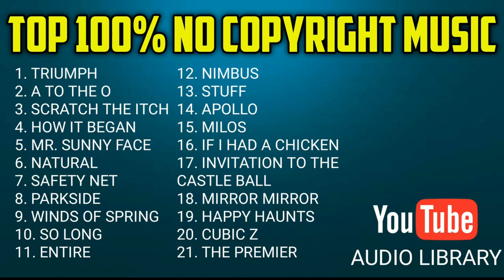NO COPYRIGHT MUSIC COMPILATION 2020 | AUDIO LIBRARY | ABZTER BEE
Title: NO COPYRIGHT MUSIC COMPILATION 2020 | AUDIO LIBRARY | ABZTER BEE

Best free sound for your vlogs, no copyright music and safe to use! 😄

1. TRIUMPH (00:00)
2. A TO THE O (03:02)
3. SCRATCH THE ITCH (06:40)
4. HOW IT BEGAN (09:01)
5. MR. SUNNY FACE (12:02)
6. NATURAL (13:41)
7. SAFETY NET (14:57)
8. PARKSIDE (16:24)
9. WINDS OF SPRING (18:29)
10. SO LONG (21:24)
11. ENTIRELY  (24:07)
12. NIMBUS (26:28)
13. STUFF (31:09)
14. APOLLO (34:04)
15. MILOS (36:16)
16. IF I HAD A CHICKEN (38:26)
17. INVITATION TO THE CASTLE BALL (40:55)
18. MIRROR MIRROR (42:41)
19. HAPPY HAUNTS (45:45)
20. CUBIC Z (47:51)
21. THE PREMIER (51:52)